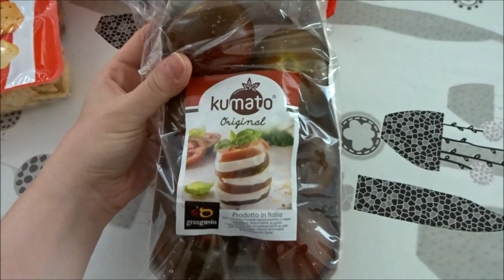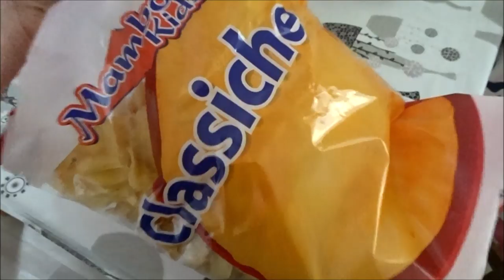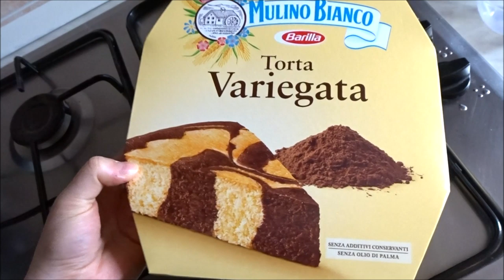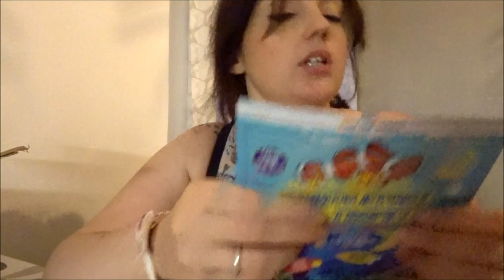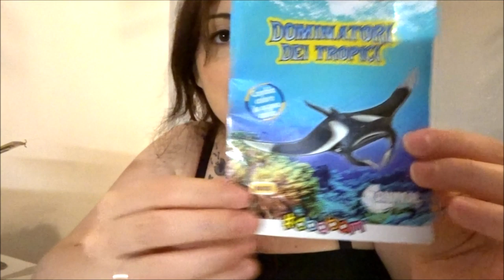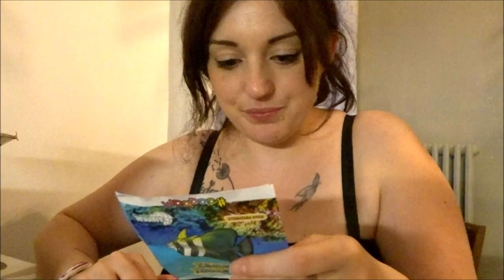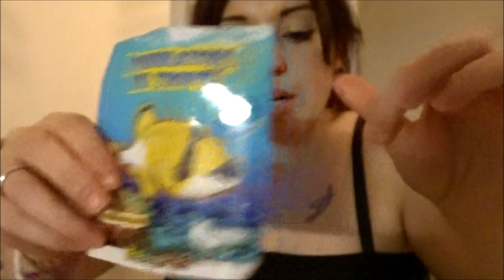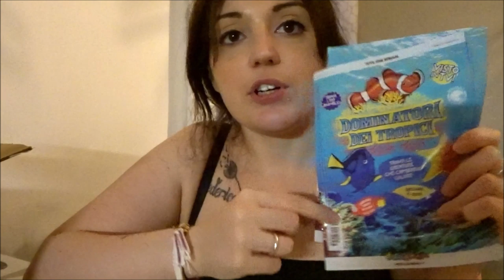COSA NON SI FA PER I FIGLI! // VLOG // Robertina